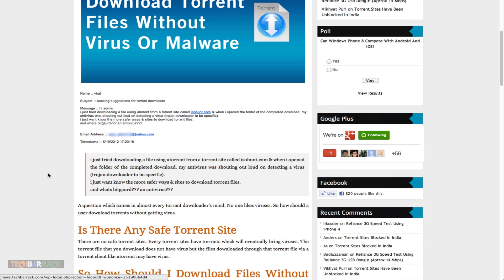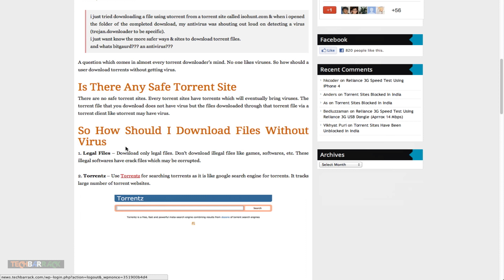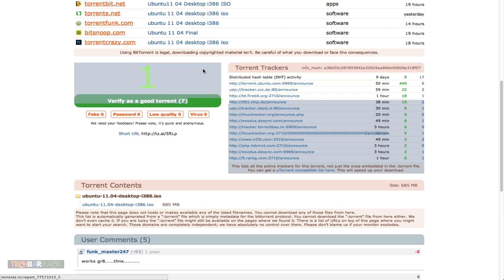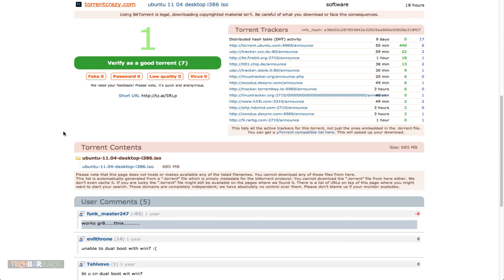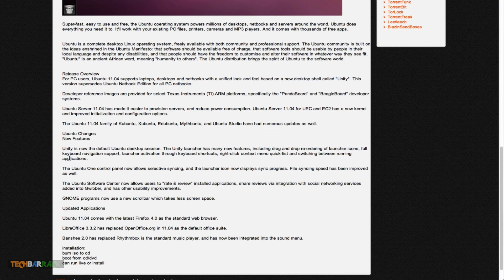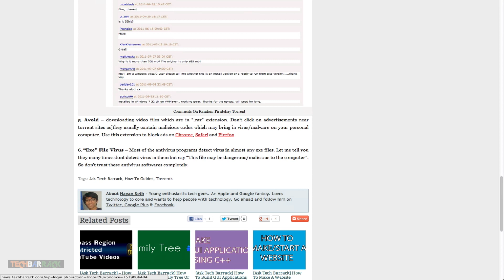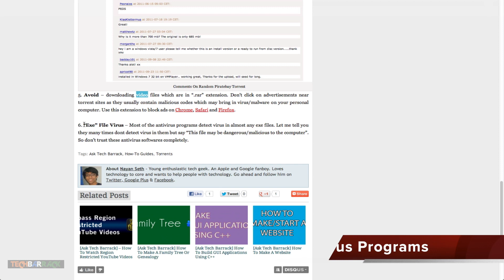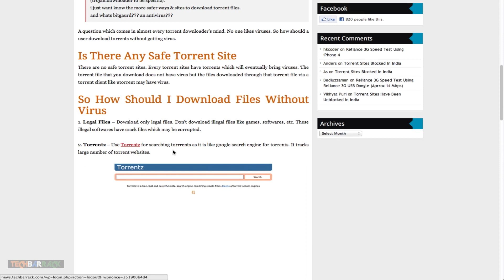Internet Tutorials [06] - Download Torrents Without Virus Or Malware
Torrents is a great place to download anything. But users have regularly reported about viruses and malwares. Here is a list of few steps and precautions that should be taken to prevent viruses and malwares.